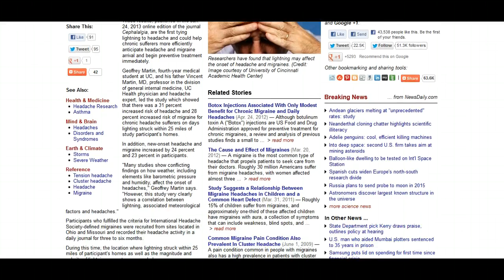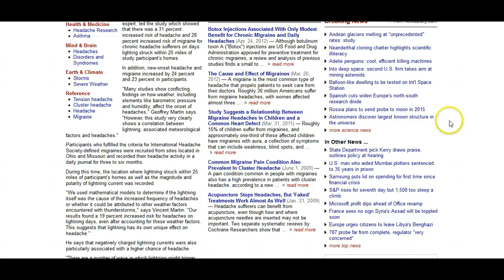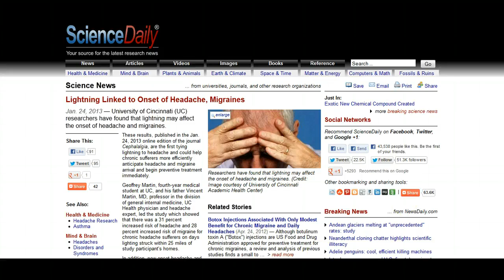Study Shows Lightning Linked To Headaches, Migraines (25th Jan 2013)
WE ARE ELECTRIC!